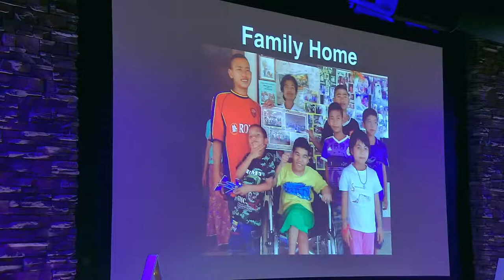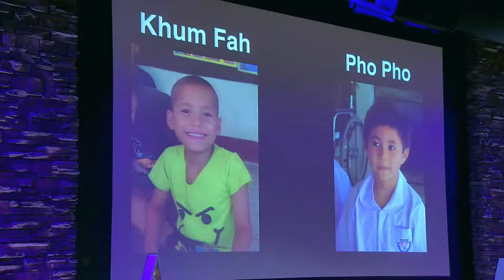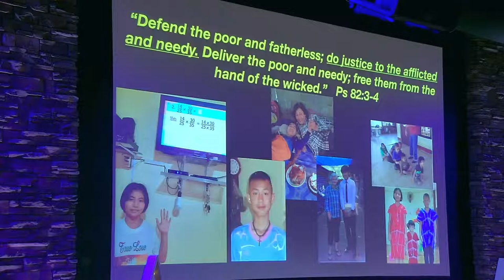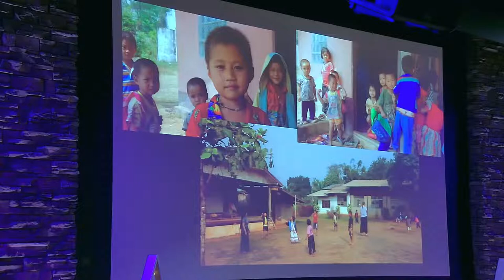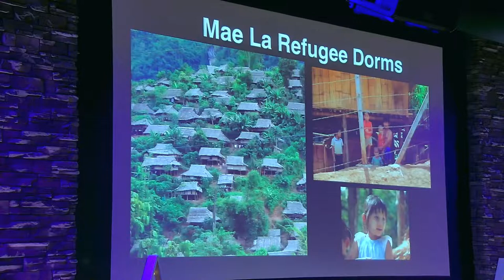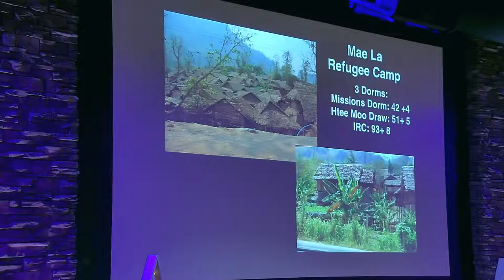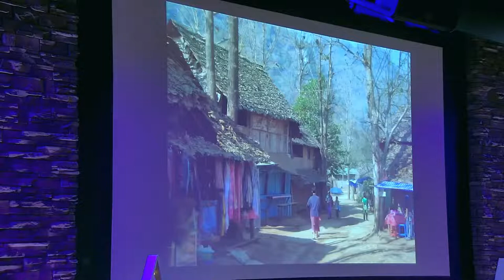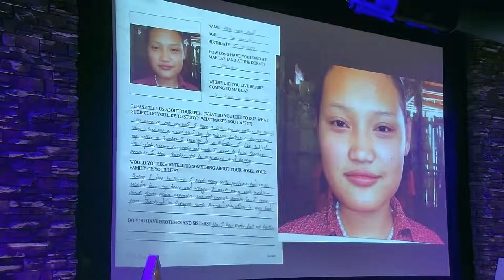PAW Thailand | Mae La Refugee Camp 2021